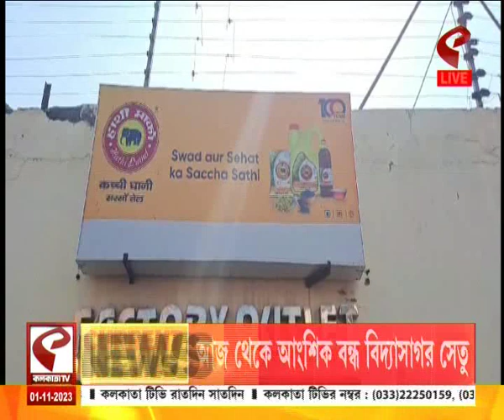Uttar Pradesh | উত্তরপ্রদেশের তেল ব্যবসায়ীদের বাড়ি ও সংস্থায় আয়কর হানা, কর ফাঁকির অভিযোগ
website link for this copy :
@Kolkata Tv